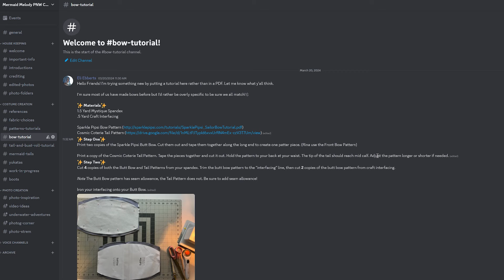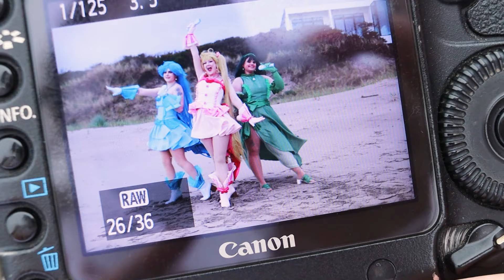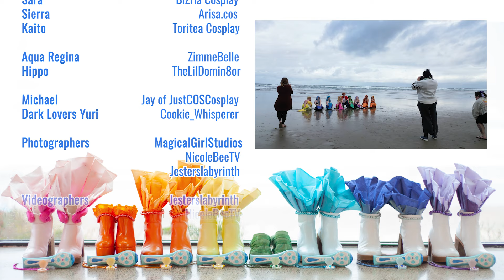herding cats? have you tried wrangling mermaids? | Mermaid Melody Pichi Pichi Pitch Photoshoot Vlog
Have you ever wondered what it was like to host a massive cosplay photoshoot? Join me as I attempt to wrangle 13 cosplayers, fight the weather gods, and try to keep my sanity.

This was such an incredible experience and I feel so lucky to have so many great friends to join me on these adventures! If you haven't watched the Music Video we made I absolutely suggest that you do! It turned out so beautifully!

Keep sewing, stay positive and have fun!! ♡

☆Credits☆
Luchia:  @TheDarkenedElf
Hanon: CygneCosplay
Rina:  @MaryLoveMew
Karen: KalxPal
Coco: Littlemissmelons
Noel: @EliEbberts@EliEbberts
Sara: BiZria Cosplay
Sierra: Arisa.cos
Kaito:  @ToriteaCosplay

Aqua Regina:ZimmeBelle
Hippo:  @thelildomin8or301

Michael: @TheDarkenedElf
Dark Lovers Yuri: cookie_whisperer

Videography by  @cosplaycountry4508  ,  @NicoleBee  , Jerbs

Coordinated by: @Eliebberts & @Thedarkenedelf

Shell Necklaces from: SunMyu Cos Store
Microphone STL from: Dangerous Ladies
Power Up Bracelet STL from:  @chrissyplaysdressup
Bow Patterns thanks to: Sparkle Pipsi & Cosmic Coterie
Resin Printing by: _DigitalDrifter & @Thedarkenedelf
PLA printing by : @eliebberts
Michael's wings by: macwings
Hanon's Idol wig by:BlazeWigz
Mermaid Tails from:  @Finfunmermaid   &  @Suntails
Mermaid Shell STL from: Annonymefg
Mermaid Shells Decorated by: BiZria Cosplay

Assisted by: Riley.Janus, _DigitalDrifter, AncientThreadsCosplay, Magical Girl Studios

☆Chapters☆
00:00 About MMPPP & Our Photoshoot
02:51 A Beautiful BNB on the Beach!
04:29 The First Photoshoot - Luchia, Hanon, Rina, & Seirra!
08:00 The Weather. Part One.
11:48 Escape to the Beach with Noel, Coco, & Karen!
13:42 Mermaid Karaoke Party!
17:35 Meet the Rest of Our Cast!
18:41 Let's Talk Villians & Side Characters and How I Would Use them Differently Next Time!
19:56 The Weather. Part Two... The Reckoning.
21:53 The Power of Taylor Swift
23:42 Yukata Party
25:20 It's Mermaid Day!!!
27:10 I Return to the Sea
28:25 Wrap Thoughts
29:35 Cast, Crew, & Costume Credits